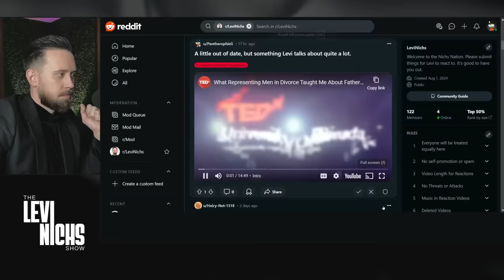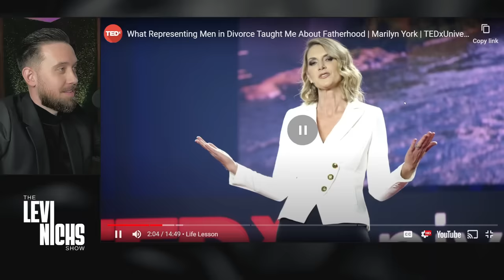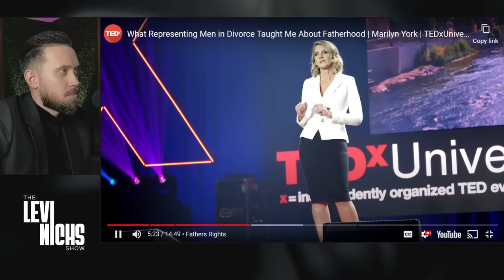Degenerate OF Girl Calls Man A Creep & It BACKFIRES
All Men NEED To See This - Toxic Women FAIL To Make Men SIMP😂